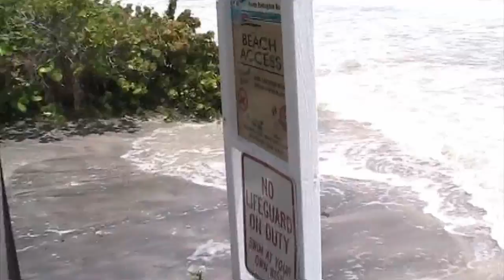Debby does florida (part 2) The aftermath of tropical storm Debbie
This is the aftermath of tropical storm Debby. Some of the locations in this video are Pass-a-grill,
Treasure Island, maderia beach, St pete, Don cesar hotel.